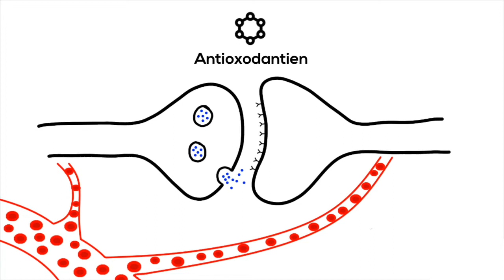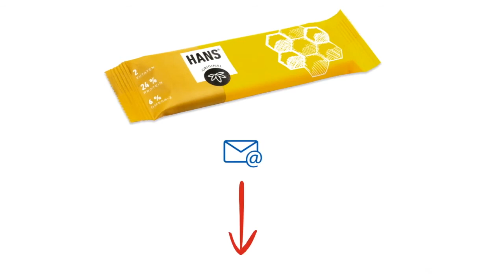Mehr Power fürs Gehirn mit Brainfood